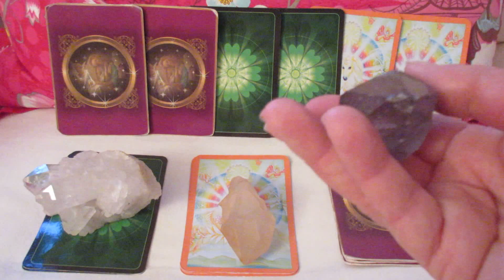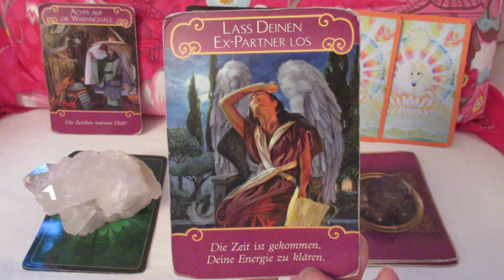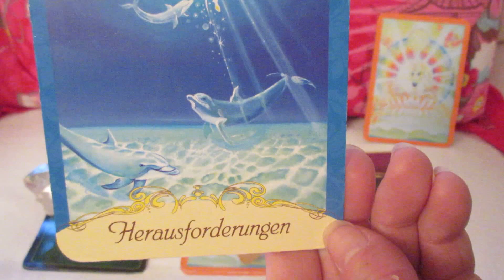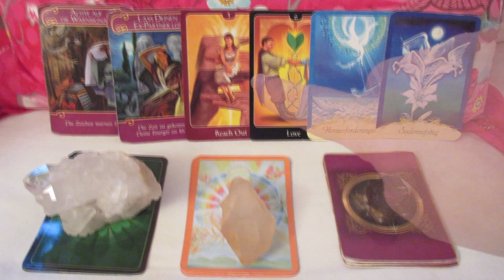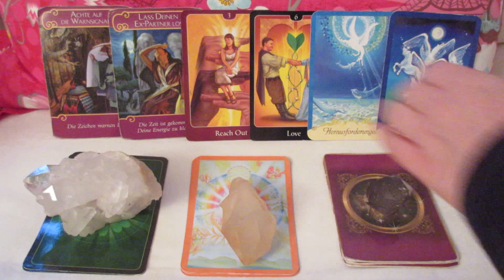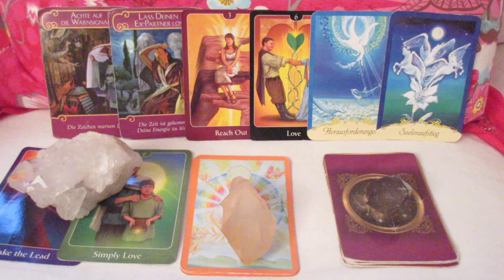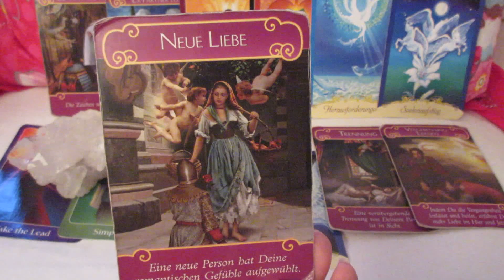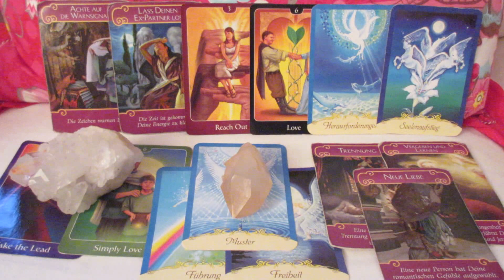Engel Orakel der Liebe vom 06. bis 13. Mai 2015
// Drastischere Maßnahmen für den Seelenaufstieg! In der kommenden Woche zeigt sich, dass nun für den Seelenaufstieg drastischere Maßnahmen ergriffen werden, damit viele Lichtarbeiter auf ihrem spirituellen Weg weitergehen. Der Druck auf Beziehungen im alten Paradigma erhöht sich. Vielen wird klar, dass sie eine andere Art und Weise der Liebe leben wollen, die Seele führt sie dorthin. Es gibt dabei noch Herausforderungen zu bewältigen, aber sie führen zum Aufstieg der Seele, zu tiefer Seelenliebe und dem Weg zu Gott.